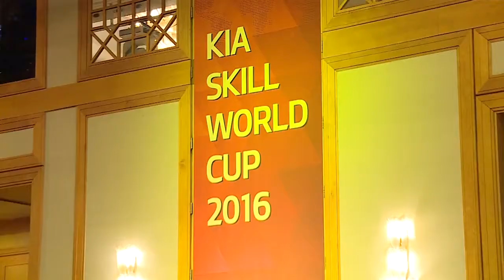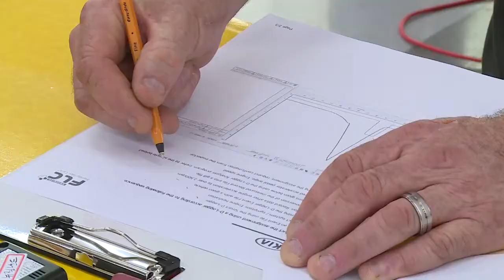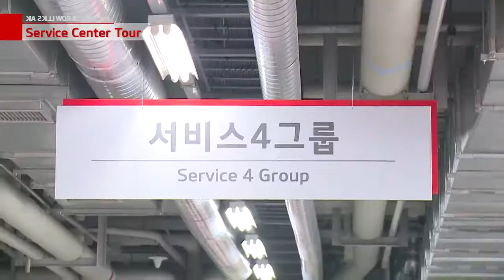Кращий діагност KIA 2016 | KIA Україна| КІА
У Сеулі (Південна Корея) завершився всесвітній конкурс серед фахівців з діагностики автомобілів Kia Skill World Cup 2016. Українець Дмитро Лозянко зайняв 4 місце серед 56 учасників з 45 країн!
Як проходила боротьба за звання кращого діагноста KIA, дивіться у відео!